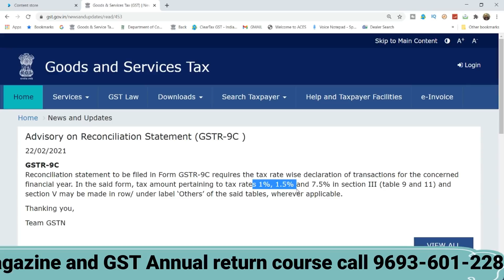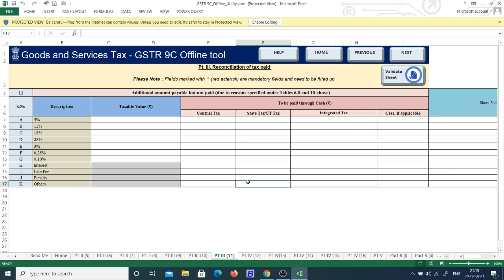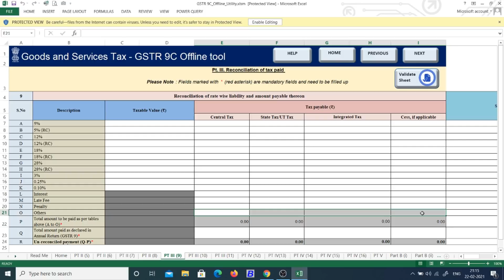GSTR9/9C BIG UPDATE|IMPORTANT ADVISORY ISSUED BY GST PORTAL FOR GSTR9C FILING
GST AUDIT BIG UPDATE|IMPORTANT ADVISORY ISSUED BY GST PORTAL FOR GSTR9C FILING

GST UPDATES

Team GSTPLATFORM